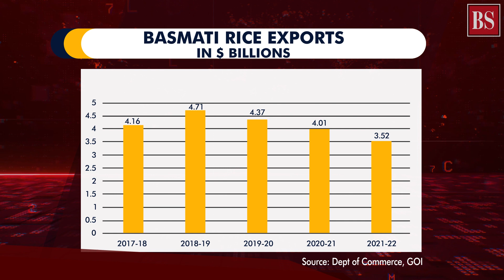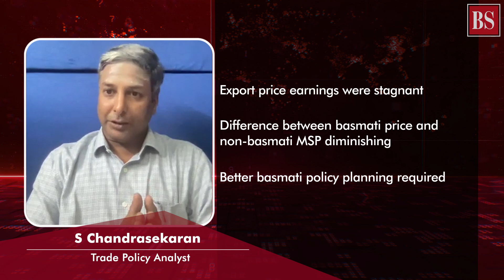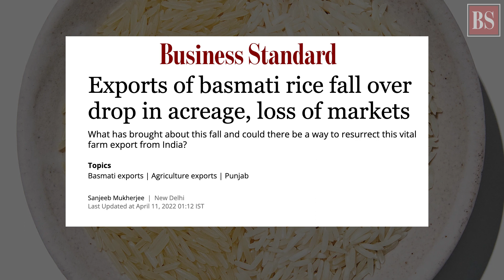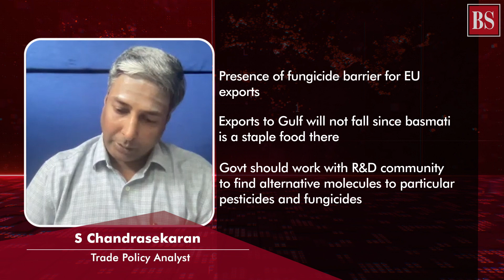Why is India’s basmati rice export seeing a decline?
India’s basmati rice export has been witnessing a decline. It plunged to its lowest in the last four years in 2021. Is Indian basmati losing its shine, or is it a temporary phase?